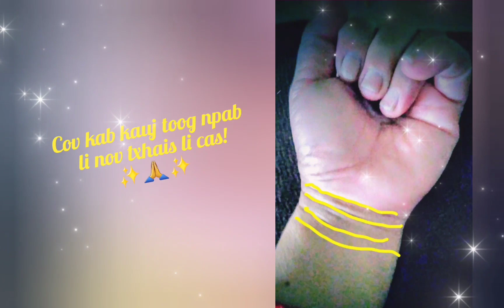SAIB KAB TES#6 Qhia txog cov kab kauj toog npab txhais li cas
MXisLis tham lus

Ntseeg mus yam zoo ua zoo tau zoo.🙏✨️🙏